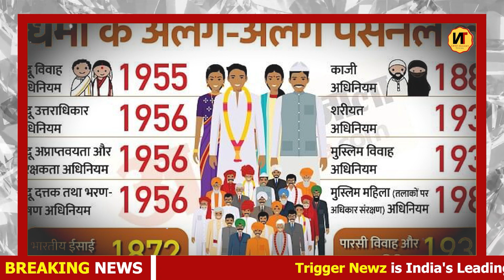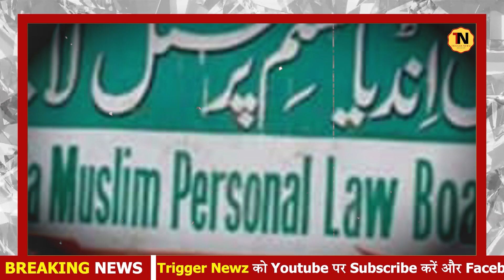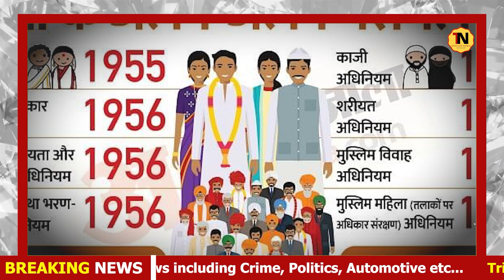Uniform Civil Code: समान नागरिक कानून लागू होने पर क्या-क्या बदल जाएगा?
Uniform Civil Code: समान नागरिक कानून लागू होने पर क्या-क्या बदल जाएगा? | क्या है समान नागरिक कानून? | Trigger Newz